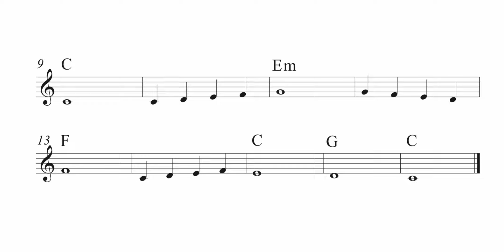I'll Stand By You - Tom Kelly (EASY VERSION) | Download Piano Sheet Music